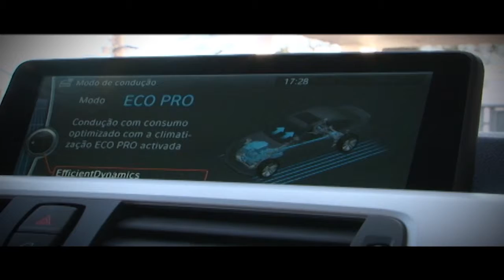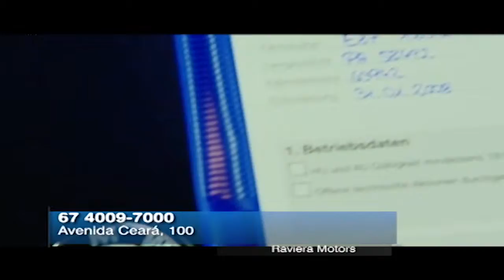BMW 320i Sport 2012 2013 Semi Novos Raviera Motors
O Bmw 320i é um carro incrivel, uma verdadeira Bmw, e nessa condição, quem sempre sonhou em andar por ai com uma maquina desta pode conseguir, confira. Avenida Ceará , 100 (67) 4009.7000.